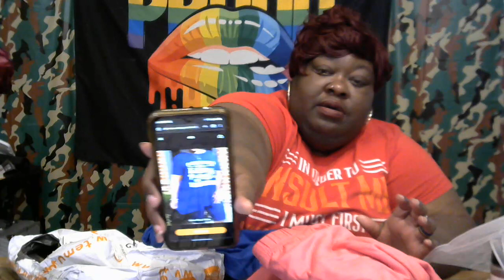Check Out These Outfits from TEMU~ TEMU Clothes Haul~Short Video/Vlog